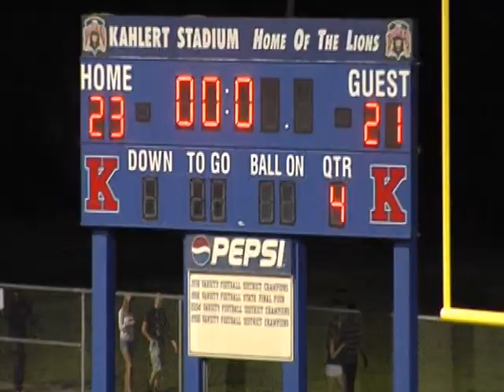PAUL SCHUMACHER - GAME WINNING 44 YARD FIELD GOAL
Down by one point with four seconds left in the game, The King's Academy's, Paul Schumacher kicks a 44 yard field goal to defeat Clewiston by a score of 23-21.